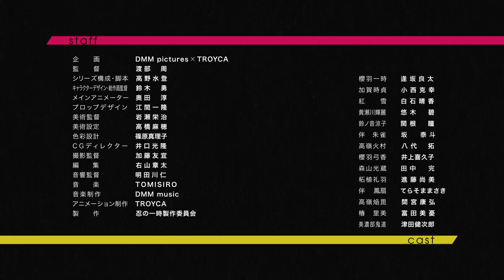TROYCA×DMM picturesオリジナルTVアニメ『忍の一時』本PV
TROYCA×DMM picturesオリジナルTVアニメ「忍の一時」
2022年10月よりTOKYO MX、BS朝日、AT-Xにて放送開始！

【ON AIR】
2022年10月より放送開始！
TOKYO MX：10月4日より毎週火曜23時～
BS朝日：10月7日より毎週金曜23時30分～
AT-X：10月4日より毎週火曜20時～
　　　リピート放送：毎週木曜8時～／毎週月曜14時～

【INTRODUCTION】
忍者は、存在しない。…と、我々は思っている。

仮に忍者が存在したところで、忍者はその姿を我々に晒すことはない。
だからこそ、忍者は『表向きには』存在しないのだ。

主人公、櫻羽一時は、我々と同じく忍者は存在しないと思っている、普通の男子。
彼には普通の、幸せで輝かしい日々が約束されている…はずだった。

ある日、一時は命を狙われ、それが甲賀忍者の仕業であると聞かされる。
なぜ一時は命を狙われたのか？　それは…彼が由緒正しき、伊賀忍者第１９代正当後継者だったからなのだ！
伊賀と甲賀は長年対立しており、甲賀は伊賀を侵略しようとしている。
一時が生きるためには…自らも忍者になるしかない！

こうして、誰も知らない忍者の世界に身を投じる一時。
一人前の忍者となるべく学び、戦い、苦難に立ち向かう。
だがそれは、一時が辿る過酷な運命の、ほんの序章でしかなかった…。

『アルドノア・ゼロ』『アイドリッシュセブン』のTROYCAが放つ、
先の読めないオリジナルニンジャアクション、2022年放送開始！

【STAFF】
企画：DMM pictures ×TROYCA
監督：渡部 周　（『アルドノア・ゼロ』『Re:CREATORS』『アイドリッシュセブン』演出）
シリーズ構成・脚本：高野水登　（映画『賭ケグルイ』、ドラマ・映画『映像研には手を出すな！』、ドラマ『真犯人フラグ』）
キャラクターデザイン・総作画監督：鈴木 勇　（『アイドリッシュセブン』『やがて君になる』作画監督）
メインアニメーター：奥田 淳
プロップデザイン：江間一隆
美術監督：岩瀬栄治
美術設定：高橋麻穂
色彩設計：篠原真理子
CGディレクター：井口光隆
撮影監督：加藤友宜
編集：右山章太
音響監督：明田川 仁
音楽：TOMISIRO　（『名探偵コナン ゼロの日常(ティータイム)』『マクロス⊿』『龍の歯医者』）
音楽制作：DMM music
アニメーション制作：TROYCA　（『アルドノア・ゼロ』『アイドリッシュセブン』『ロード・エルメロイⅡ世の事件簿』）
製作：忍の一時製作委員会

【CAST】
櫻羽一時：逢坂良太
加賀時貞：小西克幸
紅雪：白石晴香
黄瀬川輝麗：悠木 碧
鈴ノ音涼子：関根 瞳
伴 朱雀：坂 泰斗
高嶺火村：八代 拓
櫻羽弓香：井上喜久子
森山光蔵：田中 完
柘植礼羽：進藤尚美
伴 鳳扇：てらそままさき
高嶺焔毘：間宮康弘
椿 里美：富田美憂
美濃部鬼道：津田健次郎

オープニングテーマ：ハンブレッダーズ「光」

©DMM・TROYCA/忍の一時製作委員会